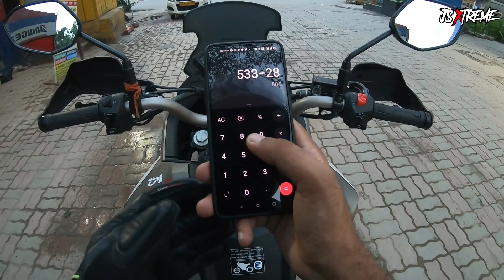Honda CB200X Mileage Test | SHOCKING RESULTS | JS XTREME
Once again, I'm back with another review of HondaCB200X
In this video you will get to know about the CB200XMileage

Action Camera

Riding Jacket